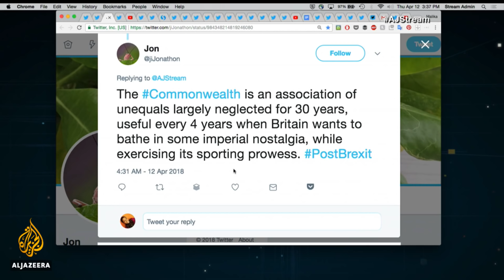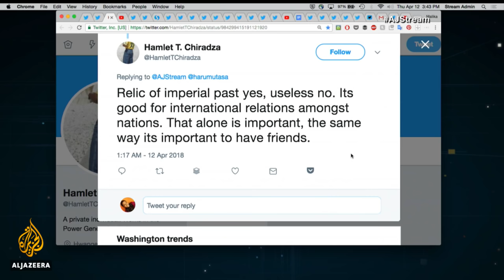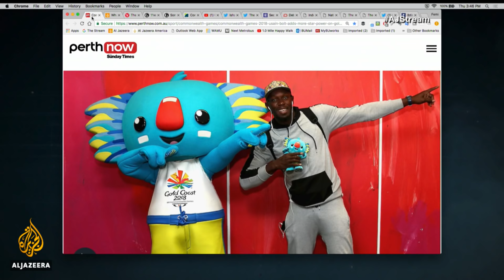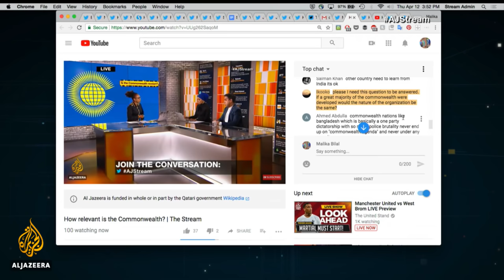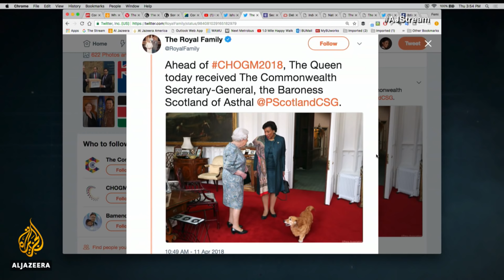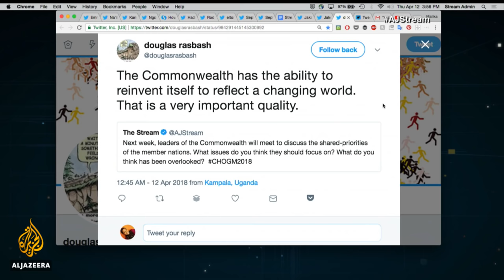How relevant is the Commonwealth? | The Stream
This month the United Kingdom will host a gathering of some 53 heads of government representing about a third of the world's population, all of them members of the Commonwealth of Nations. But what exactly is the Commonwealth and does being a member really matter?

The Commonwealth was formed in 1949, in part, as a way to give former British colonies the ability to establish their own government. Over the years it’s grown to include nations with no ties to the United Kingdom. However to join, a nation must have a historical constitutional association with another Commonwealth country. Joining nations must also agree to the broad principles of the Commonwealth - development, democracy, human rights and peace.

Some so-called Brexiters, those in favour of the United Kingdom leaving the European Union, believe the Commonwealth could take the place of the EU. That’s an idea journalist Ishaan Tharoor disagrees with. Tharoor, a foreign affairs correspondent for The Washington Post, believes it’s far-fetched to assume that the Commonwealth will take the place of other global partnerships.

So does the Commonwealth have a purpose? We'll discuss that on this episode of The Stream.

Guests:

Ishaan Tharoor @ishaantharoor
Foreign Affairs Reporter, The Washington Post

Hon. Patricia Scotland @PScotlandCSG
Commonwealth Secretary-General

Ibtisam Ahmed @Ibzor
Doctoral Researcher, University of Nottingham
nottingham.ac.uk/Politics/people/ibtisam.ahmed

Timothy M. Shaw
Former Director, Institute of Commonwealth Studies
umb.edu/faculty_staff/list/tim_shaw